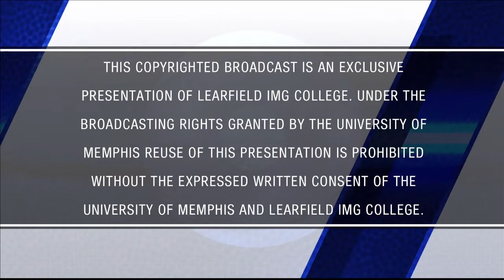Melissa McFerrin TV Show - Feb. 9, 2020